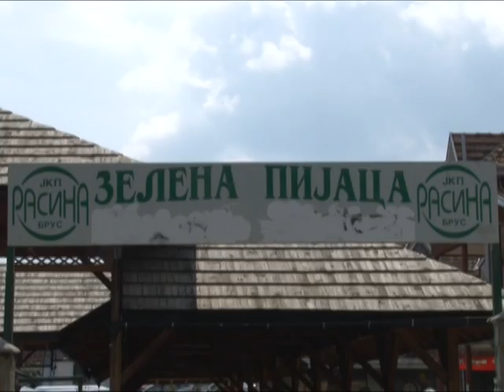Na pazarni dan u Brusu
Na zelenoj pijaci u Brusu na pazarni bogata je ponuda sezonskog voća i povrća i cveća. I pored cena koje su pristupačne, trgovci ističu da je kupovna moć sugrađana niska. Paradjaz, zavisno od sorte i kvaliteta može kupiti i za 70 , ali i do 140 dinara, krastavci se prodaju od 25 do 40 dinara za kilogram, breskve i kajsije su 70 i 80 dinara po kilogramu. Ponuda je dobra, a najviše se pazari kada je isplata penzija i prazničnim a neradnim danima u polju naglašavaju trgovci.